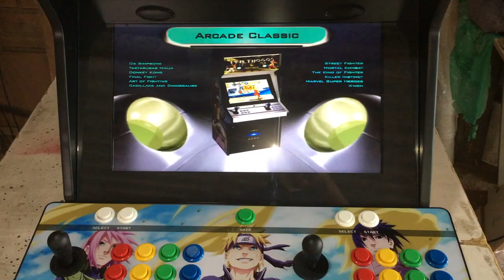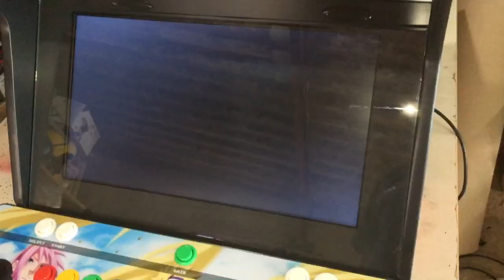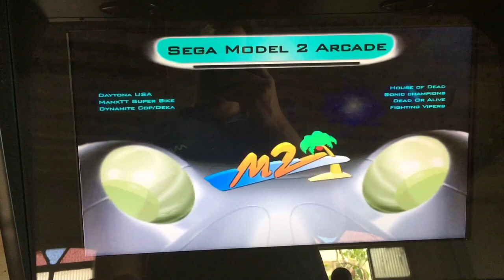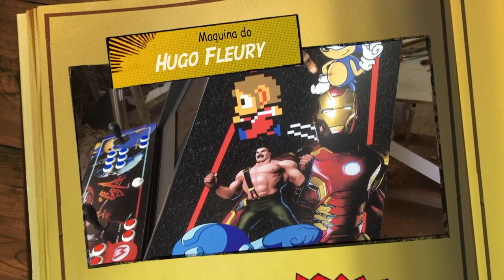Máquina do Marcio Torres, Ganhador da Rifa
Cursos do Gigante Gue-Hero